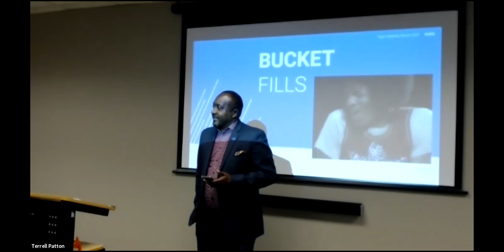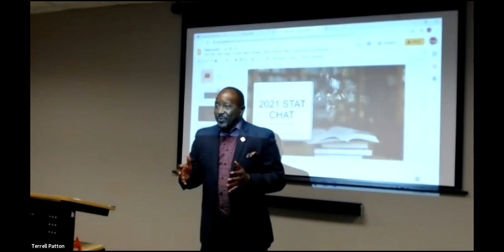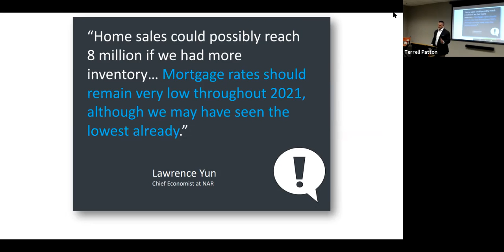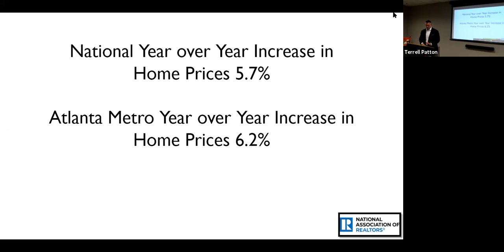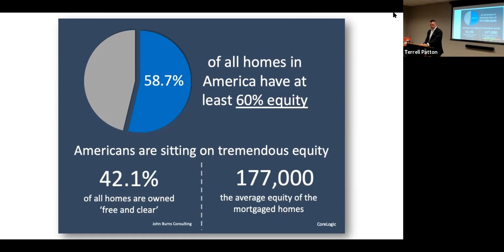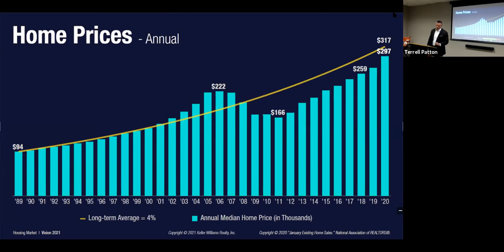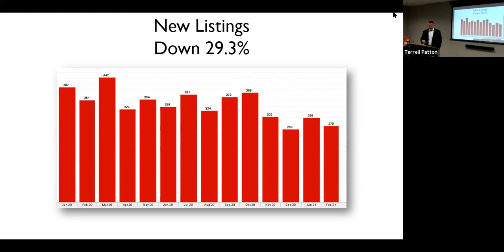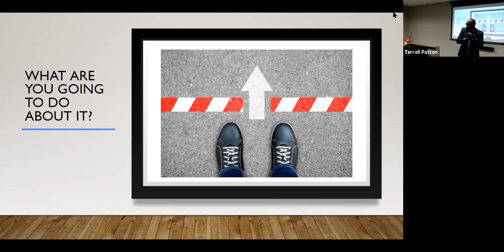Market Stat Check with Jason Bonds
Understand the craziness that is the winter/spring market 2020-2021in Atlanta. Broker Jason Bonds provides inight on the current market trends, and predictions.